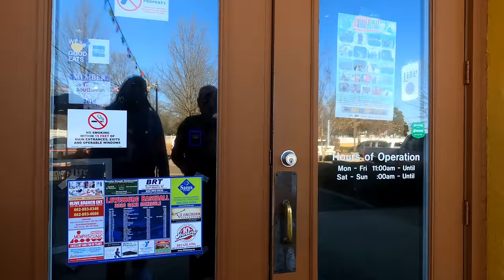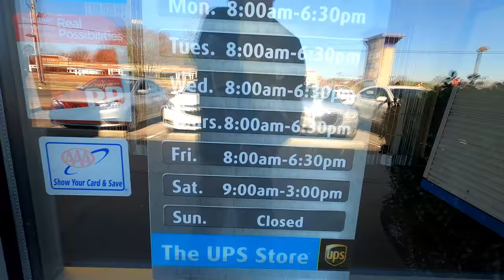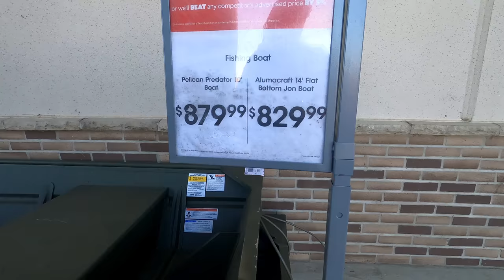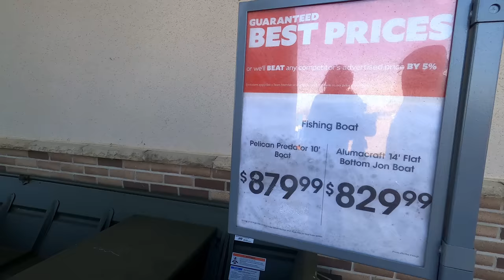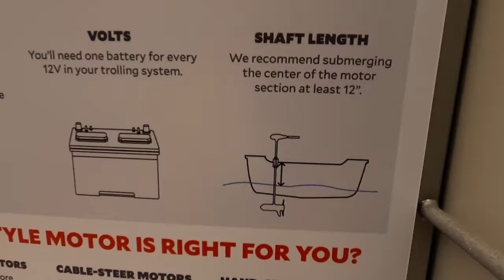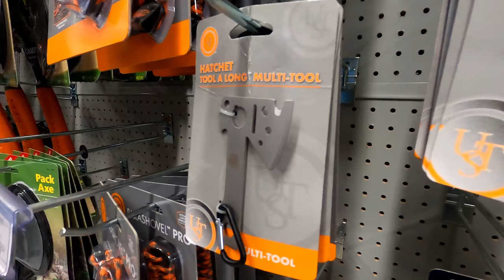Vlog 103 Site seein' and Stuff